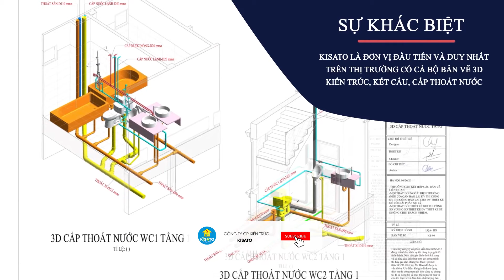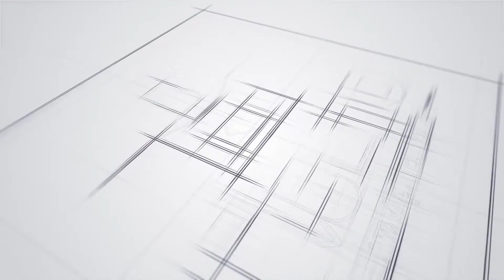Quy Trình Thi Công Nhà Xưởng Tiền Chế Cho Nhà Máy Cấp Nước Sạch Tại Yên Dũng Bắc Giang